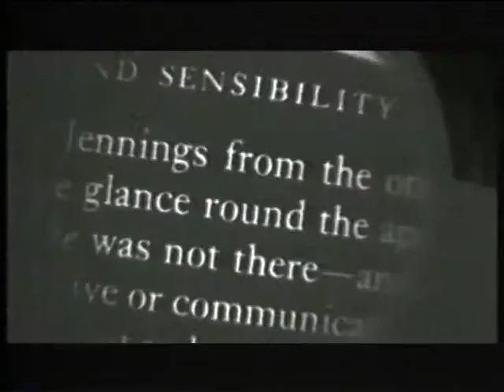Lecture Video Clip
Clip from the LS&C British Culture Lecture